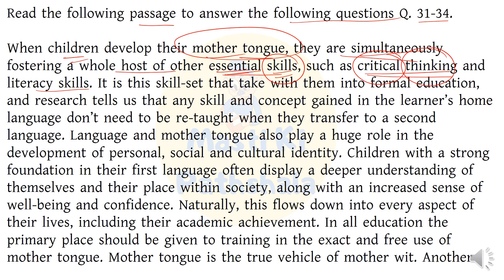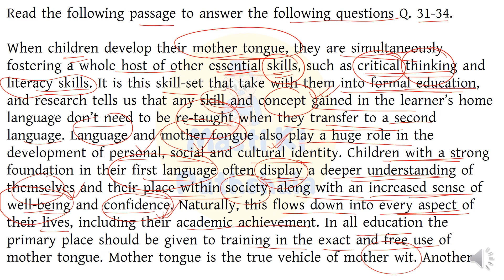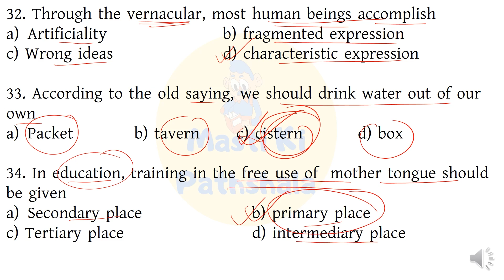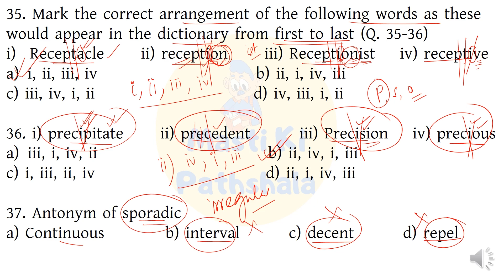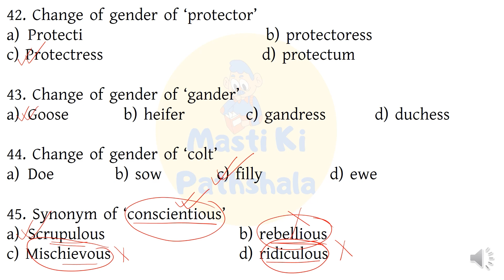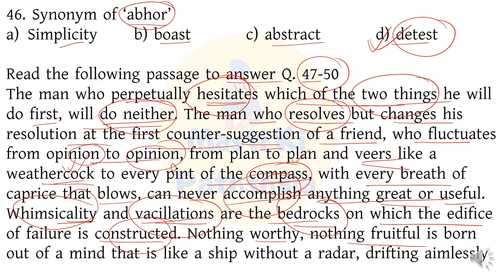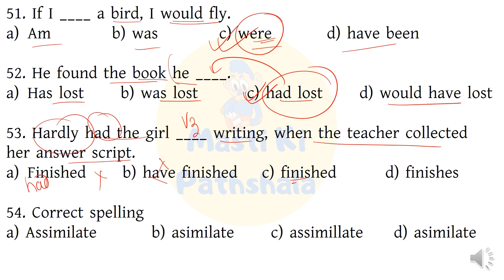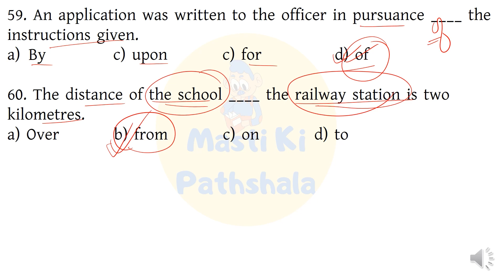WB PRIMARY TET 2021/ENGLISH QUESTIONS/প্রাইমারী টেট ইংরাজি প্রশ্নের উত্তর/WB PRIMARY TET 2021